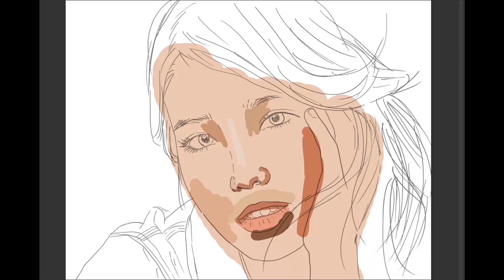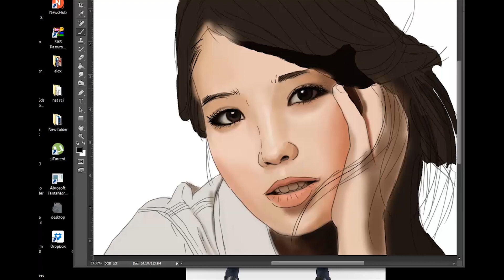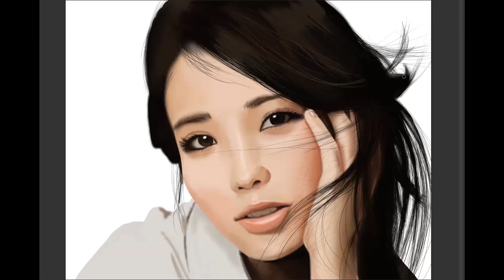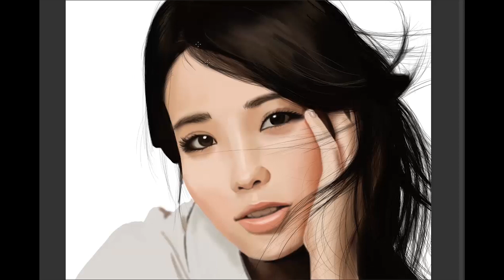IU Speed Painting Video Timelapse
Digital time-lapse painting of Korean pop star IU.